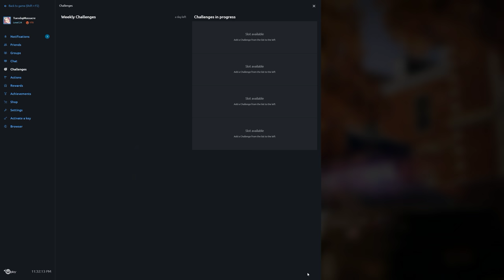Rainbow Six Siege + Part 1197 + Bartlett U TDM Secure Area + Blood Orchid pcgaming crew